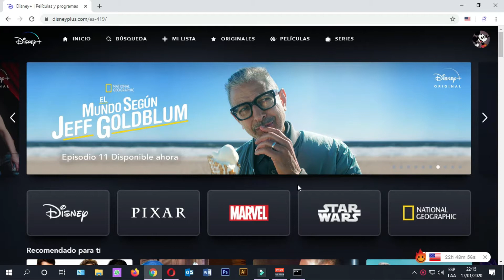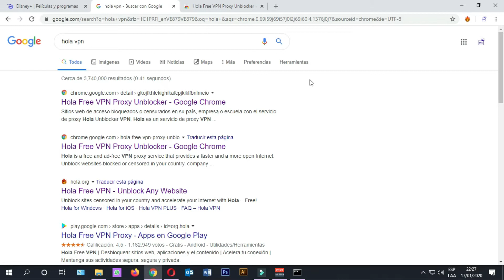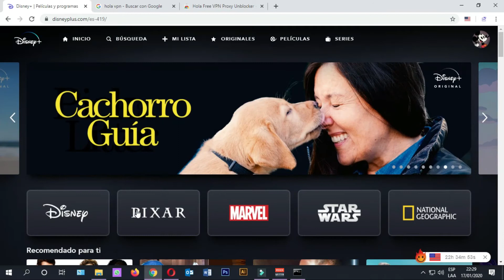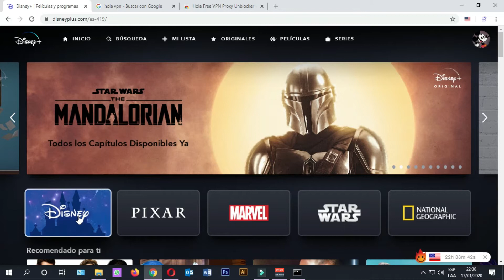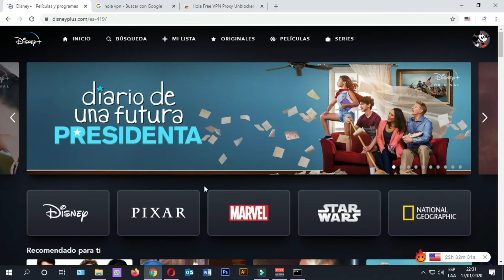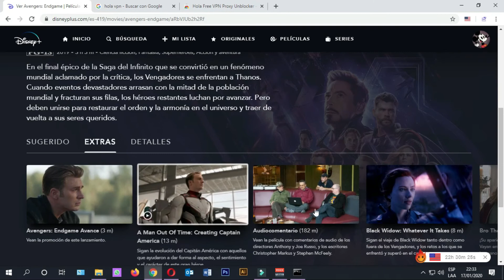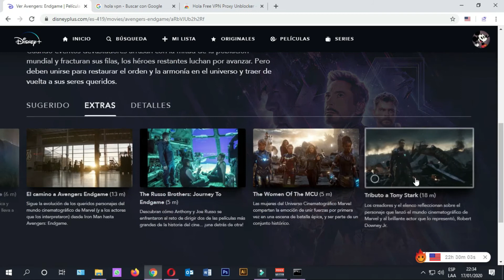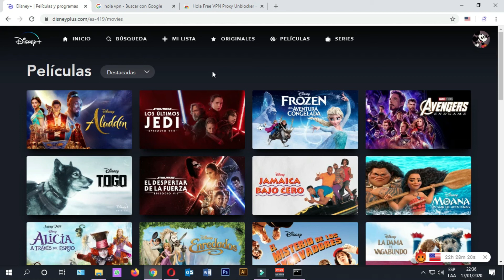¡Disney Plus vs Netflix! Análisis y como Comprar DISNEY PLUS en ESPAÑA y LATINOAMERICA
Te enseño a ganar dinero con las dos plataformas Disney y Netflix. No me crees? Mira estos videos